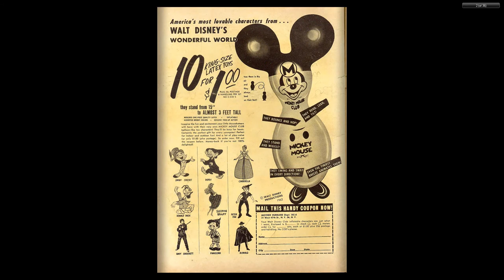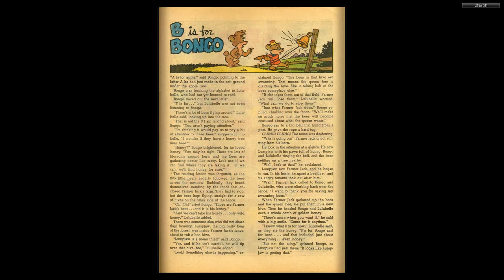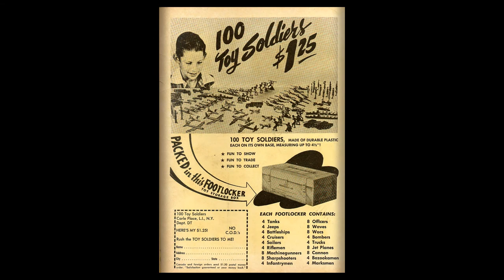Walt Disney's Comics And Stories 261 Dell